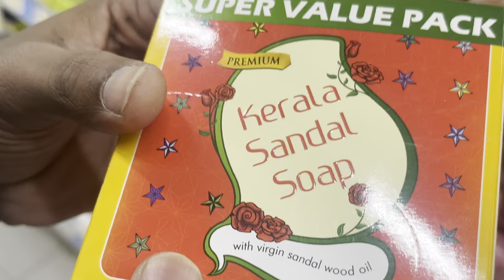Admission Done at Utkal University|Party at Esplanade@UNFILTEREDVLOGS72#party#esplanade#viral#vlog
Admission Done at Utkal University.

Party at Esplanade​⁠.
Esplanade mall.
Esplanade mall.